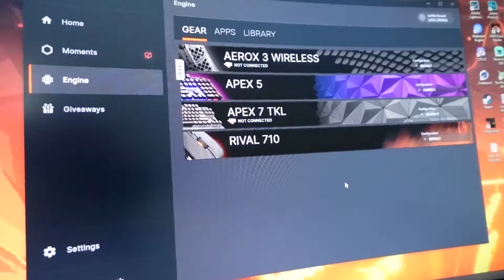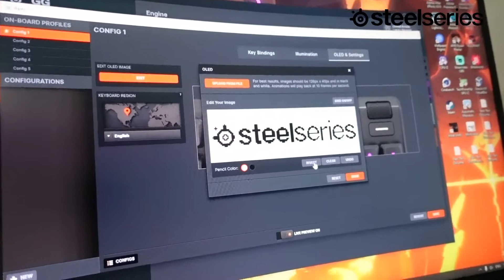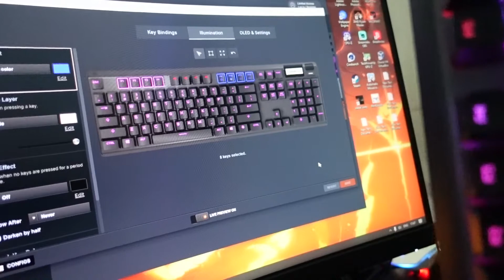รีวิว SteelSeries APEX 5 ของที่โปรเพลเยอร์ต้องมี!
SteelSeries APEX 5 hybrid mechanical gaming keyboard

สามารถเป็นเจ้าของได้แล้วที่ BaNANA ทุกสาขา หรือจะสั่งออนไลน์ก็ได้นะ นะจ๊ะ

อยากประกอบคอมซื้อคอมเซ็ต ของเด็ดๆที่ EQUIP GAMING

ขอบคุณผู้ใหญ่ใจดีจาก BaNANA และ SteelSeries ที่นำของดีมาให้รีวิวด้วยครับ ♥

คอมเม้นต์พูดคุยกันด้านล่างนะครับ มีอะไรสงสัยหรืออยากให้ช่วยแก้ไข
คอมเม้นต์ด้านล่างวิธีโอได้เลยครับ ผมจะรีบตอบให้ไวที่สุดเลยนะครับ

ชอบก็กดไลค์ อย่าลืมกดติดตามและกดกระดิ่งไว้ด้วยนะครับ เดี๋ยวพลาดคลิปใหม่ๆ นะ
ขอบคุณที่รับชมนะครับทุกคน จุ๊บๆ ไว้เจอกันคลิปหน้าครับผม